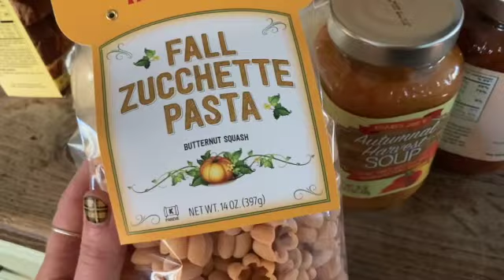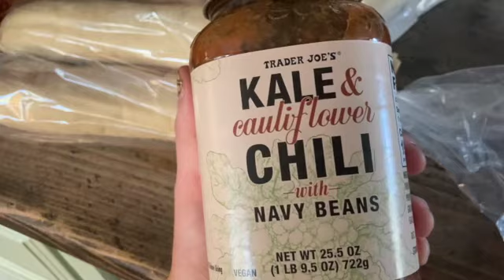FAMILY VLOG/ FALL 2021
Follow along with us on a day in our life as a family of 4.

tik tik devontje08